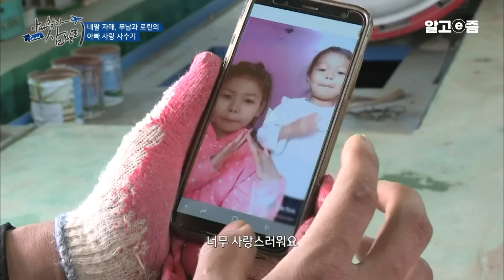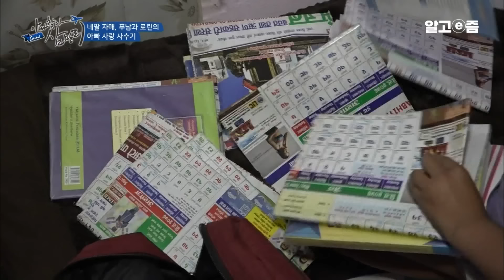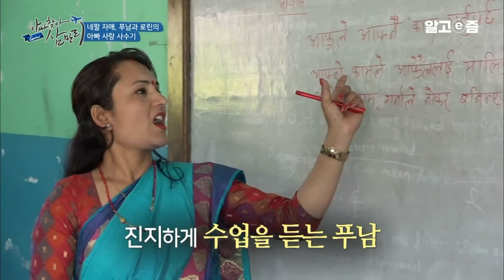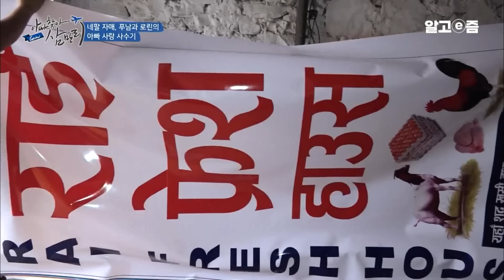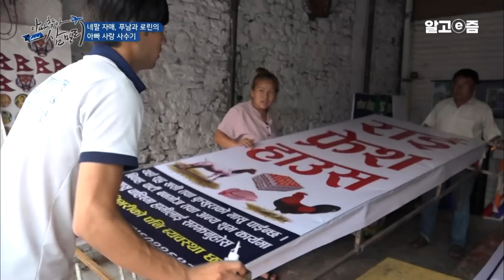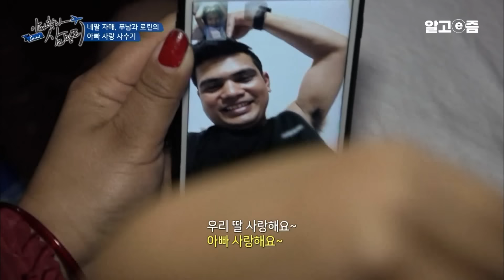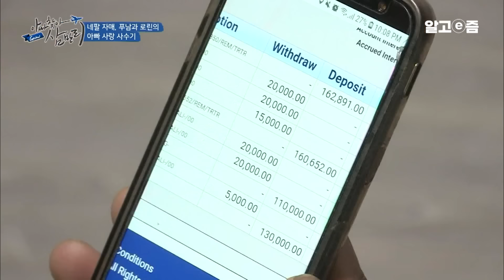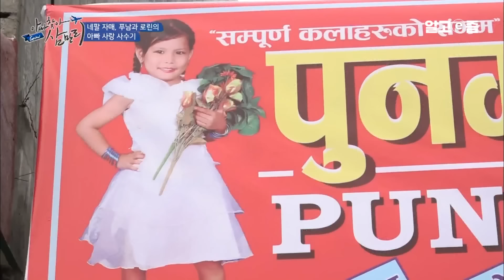높은 신분의 엄마와 낮은 신분을 가진 아빠의 결혼에 허락받지 못하고 도피한 부부. 차별받는 삶을 이어주고 싶지 않아 한국에 온 네팔 아빠│아빠 찾아 삼만리│알고e즘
네팔에서 간판 가게 사장님이었던 아빠 크리시나 씨(34). 이제는 없어진 신분제도지만 아직도 남아있는 편견... 자신의 성을 물려받은 두 딸이 자신과 같은 시련을 겪게 될까 싶어 잠시 헤어져 있기로 했다는데...

한국에 온 지 3년! 아빠 크리시나 씨는 보령의 목재 공장에서 일하고 있다. 주로 한국의 정자를 만드는 일을 하는데 성실하고, 새로운 기술에 관심이 많아 회사에서도 인정받고 있는 직원이다. 월급을 받으면 최소한의 용돈을 빼고, 전부 네팔로 보낸다는 아빠. 그런 아빠 크리시나 씨에게는 예쁜 두 딸 푸남(13)과 로린(5)이 있다. 전화를 하면 지치지도 않고 노래와 춤을 선보이는 둘째 딸 로린, 아빠를 닮아 의젓한 큰 달 푸남. 두 아이는 아빠의 사랑을 사수하기 위해 티격태격 한다는데... 오매불망 아빠만 기다리고 있는 두 딸, 언제쯤 아빠를 만날 수 있을까?
📺방송정보
📌프로그램명: 글로벌 아빠 찾아 삼만리 - 네팔 자매, 푸남과 로린의 아빠사랑 사수기